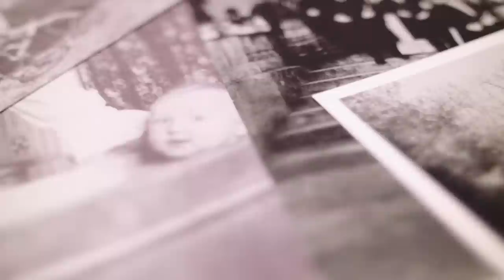Le Sein de Dieu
Ta historia zaczyna się wraz z wiekiem XX oraz przyjazdem do Cognac młodego norweskiego podporucznika. Był rok 1903, a skandynawski przybysz nazywał się Thomas Bache-Gabrielsen. Oficer ten postanowił osiąść tu na stałe i wraz ze swoim przyjacielem zakupił dom koniakowy Dupuy, który działał w tym miejscu już w 1852 r. W ten właśnie sposób doszło do narodzin jednej z ikon świata koniaku.

Thomas odnalazł we Francji nie tylko swoje miejsce na ziemi, ale również miłość. Obiektem jego odwzajemnionego uczucia była Odette Villard, córka wpływowego człowieka z branży koniakowej. Dzięki ich szczęśliwemu małżeństwu doszło do połączenia dwóch ważnych przedsiębiorstw oraz dalszego rozwoju firmy. Thomas do końca swoich dni był w pełni oddany pracy oraz kolekcjonowaniu starych i rzadkich trunków, a dzieło swego życia przekazał dzieciom.
Obecnie Bache-Gabrielsen jest jednym z nielicznych rodzinnych domów koniakowych. Stery tego przedsiębiorstwa dzierży Hervé, prawnuk Thomasa oraz przedstawiciel już czwartego pokolenia Bache-Gabrielsenów w Cognac. Mimo upływu dwóch wieków nie zmienili się nie tylko właściciele domu koniakowego, ale również jakość produkowanych tu trunków. To dzięki niej firma stała się jednym z największych eksporterów koniaku na świecie. Co roku jej mury opuszcza 1,5 mln butelek, które trafiają do 36 państw na 6 kontynentach.

Dziś dom koniakowy Bache-Gabrielsen wspólnie z Wealth Solutions wprowadza na rynek wyjątkowy trunek Le Sein de Dieu. Le Sein de Dieu to limitowana edycja koniaku stworzonego przy użyciu destylatów wyprodukowanych na przełomie XVIII i XIX w. i pochodzących z paradis (skarbca) Thomasa Bache-Gabrielsena, założyciela domu koniakowego Bache-Gabrielsen. Trunek ten w całości powstał przed inwazją filoksery na europejskie winnice, a najstarszy jego składnik wydestylowano w 1790 roku, czyli 225 lat temu. Do sprzedaży trafiło zaledwie 150 dekanterów.  Le Sien de Dieu to koniak, który nie mógłby powstać w obecnych czasach. Filoksera miała bowiem ogromny wpływ na finalny kształt i jakość trunku. W drugiej połowie XIX w. doprowadziła do zmiany szczepu winnego używanego do produkcji koniaku. Misji połączenia tak starych i wyjątkowych destylatów podjął się Jean-Philippe Bergier, Cellar Master domu koniakowego Bache-Gabrielsen.

Nazwa wprowadzonego na rynek koniaku ma wiele znaczeń. Le Sein de Dieu w języku francuskim jest synonimem słowa paradis, oznaczającego raj, i tym właśnie może być dla miłośników koniaku opisywany trunek. Paradis w każdym domu koniakowym jest również skarbcem, w którym przechowuje się najcenniejsze i najstarsze koniaki oraz destylaty. Pieczołowicie budowana kolekcja rzadkich trunków, była z kolei rajem dla założyciela domu koniakowego. Thomas Bache-Gabrielsen poświęcił temu zajęciu całe swoje życie. Dziś jego spadkobiercy dzielą się z nami tym skarbem i dziedzictwem swych przodków.

Tak rzadki i wiekowy trunek zasługuje na specjalną oprawę. Każdy dekanter jest numerowany i wyposażony w drewnianą skrzynkę, wykonaną specjalnie na potrzeby tej edycji. Towarzyszy mu również książka autorstwa Martine Nouet, pisarki oraz koneserki whisky i koniaku. Publikacja zawiera informacje o tym projekcie, o historii koniaku, domu koniakowym Bache-Gabrielsen oraz notę degustacyjną autorki.

Limitowa edycja koniaku Le Sein de Dieu  została stworzona dla klientów Wealth Solutions, polskiej firmy specjalizującej się w dostarczaniu unikatowych trunków, przedmiotów kolekcjonerskich oraz dzieł sztuki wymagającym kolekcjonerom oraz koneserom. Oficjalna, światowa premiera opisywanego koniaku miała miejsce 18 września 2015 r. w Pałacu Prymasowskim w Warszawie. Wydarzenie to swoją obecnością uświetnił Hervé Bache-Gabrielsen, dyrektor zarządzający domu Bache-Gabrielsen oraz prawnuk Thomasa Bache-Gabrielsena. Gośćmi specjalnymi na premierze byli z kolei: Martine Nouet, Jean-Philippe Bergier oraz Edward Bates, ekspert Bureau National Interprofessionnel du Cognac.